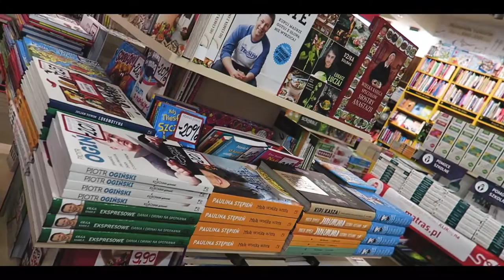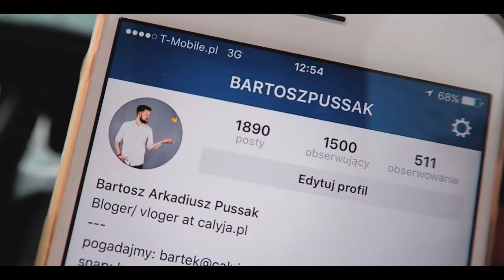Na Co Dzień - #31 Wielkanocne Podkarpacie (eng sub) [ Dębica Vlog ]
Wielkanocne Podkarpacie po raz pierwszy! Kolejna podróż na południe Polski!